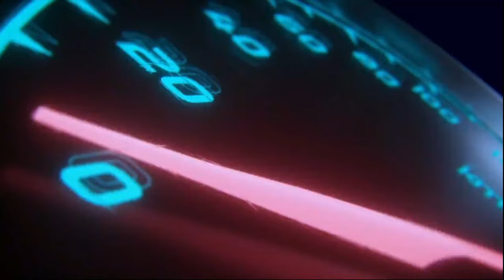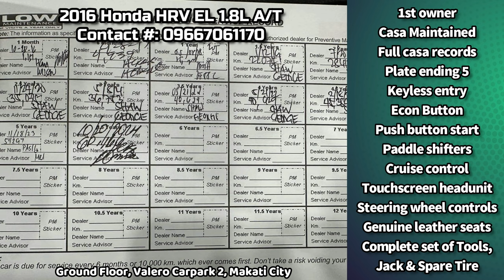Used Cars for Sale in Manila Philippines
Second Hand Quality Used Cars in Philippines | List of Pre-owned Car for Sale in Basmarket

👉 For more details of pre-owned cars listing above, Visit here:

2016 Ford Everest Titanium 3.2L 4x4 Diesel Automatic
Top of the Line!
3.2-liter Turbo Diesel Engine
Automatic Transmission
92,000km Mileage

2018 Toyota Innova E 2.8L Diesel Automatic
2.8-liter Diesel Engine
Automatic Transmission
72,000km Mileage

2016 Honda HR-V EL 1.8L Automatic Gas
1.8-liter Gasoline Engine
Automatic Transmission
60,000km Mileage

2017 Subaru Forester Premium 2.0L Automatic Gasoline
2.0-litre Gasoline Engine
Automatic Transmission
58,000km Mileage

2019 MG ZS Alpha 1.5L Gasoline Automatic
1.5-liter Gasoline Engine
Automatic Transmission
41,000km Mileage

2023 Toyota Corolla Altis GR-S Automatic Gas Top of the line!
1.6-liter Gasoline Engine
Automatic Transmission
17,000km Mileage